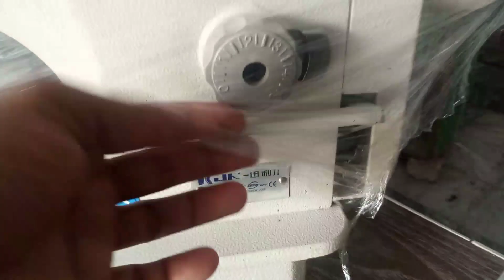juki sewing Machine price 2023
juki ddl 8700 review
juki ddl 555 price 2023
jack f4 sewing machine price
jack f5 price 2023
janomi memory craft 6000 model
sewing machine market in lahore
juki sewing machine price in karachi
juki sewing machine price in lahore 2023
juki salai machine price | juki ddl 8700 price | j
juki ddl 8700 price | jack f4 sewing machine price
juki 8700 price 2023 | jack sewing machine price 2
joki 8700 price
new juki machine price in pakistan
stitching machine price 2023
originally juki salai machine price 2023
juki ddl 8700 price 2023 | jack machine price 2023
juki ddl 5550 price
japenes machine price 2023
jaki ddl 8700 price 2023
jack f4 sewing machine price 2023
tailoring machine price
tailoring machine
japani silai machine price in pakistan
japani silai machine price
japani sewing machine lahore
juki sewing machine 8700
brother sewing machine reset
juki ddl-8700 price in pakistan
juki ddl-8700-7 price
juki 8800 price
juki 8700b price
juki 8700 price
japani sewing machine price in pakistan 2023
industrial sewing machine price 2023
jakir sewing machine
joki jack machine price in lahore
how to reset juki ddl-8700 | juki ddl 8700 reset
jack a4 reset
jack f4 reset
new jack sewing machine price 2023
juki ddl-8700n | juki sewing machine price 2023 |
japan sewing machine price 2023
juki automatic sewing machine reset
juki ddl 7000a-7 reset
jack f4 new price 2023
jack 9100b sewing machine price 2023
latest juki machine price in pakistan 2023
juki'jack'zojo'brother sewing machine price in pak
juki ddl 8700-7 reset
juki ddl-8700-7 price in india
juki ddl 5550 price in pakistan 2023
juki machine review
juki 8700 price 2023
juki sewing machine price in pakistan
singer sewing machine
pakistan silai machine
saving machine
jack ddl 9000c price 2023
juki ddl 8700-7 automatic sewing machine

Free contect what's app and call numbers 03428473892